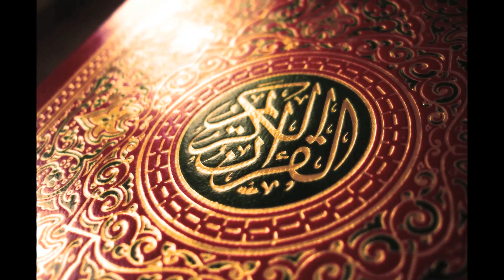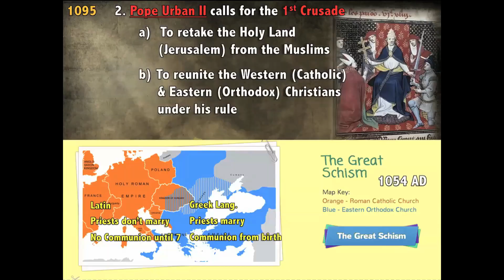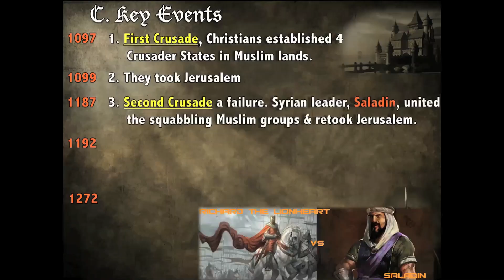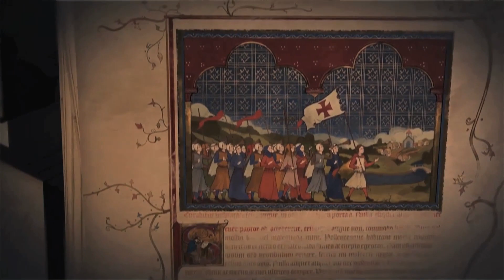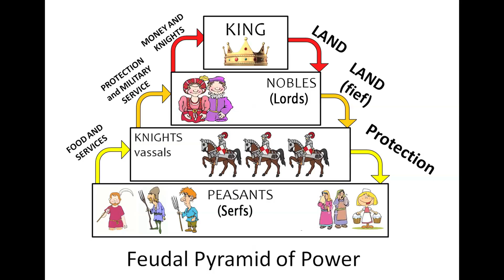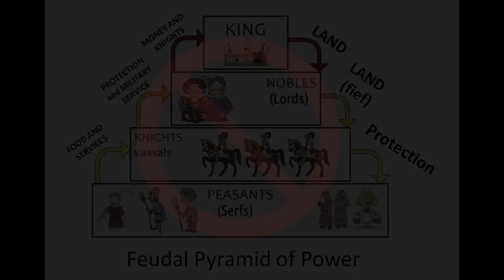The Crusades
The Crusades... did God really will it? Let's find out as we cover the causes, main events, and outcome of these highly interesting holy wars.